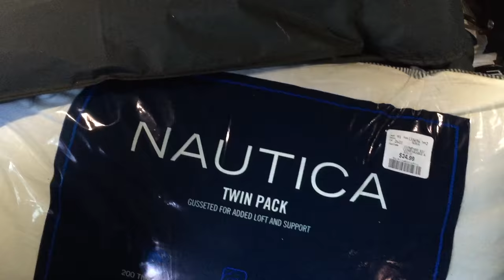Minivans, perfect for moving kids into university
Minivans may not be the coolest to drive, but they are perfect for certain tasks, like moving kids into university. Deputy editor Darren McGee had the new Chrysler Pacifica to move his son into Laurier and has some thoughts on the new van